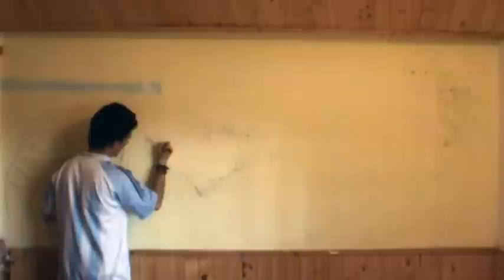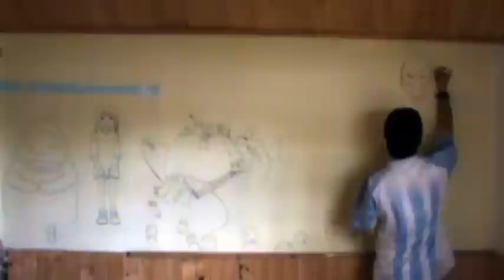Speed Painting - (Chihiro,Totoro,Mononoke) - By Gatoco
Time lapse speed painting in - I wanna show you the new paint that I made in my bedroom, you can see images of Totoro, Chihiro and Mononoke hime, some of my favorites Hayao Miyazaki movies.

Les quiero mostrar la ultima pintura que hice en mi cuarto, puedes ver a Totoro, Chihiro y la princesa Mononoke, que son algunos de mis personajes favoritos de las peliculas de Hayao miyazaki.